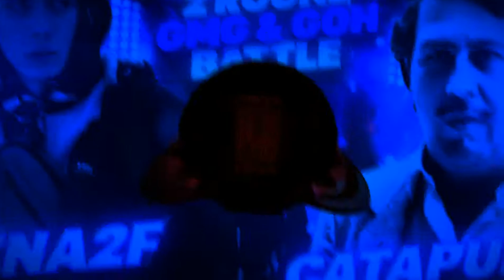ZNA2F VS. CATAPULT - 2 ROUND / GMG & GOH BATTLE - НАЗЫВАЙ МЕНЯ...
0:00 zna2f - Steiner
01:37 CATAPULT - Называй меня Эскобар